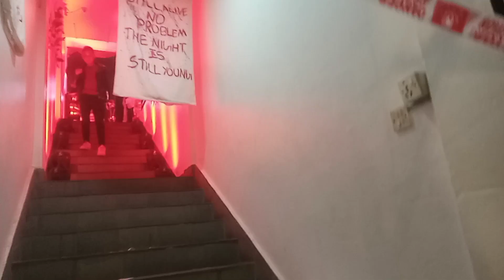Halloween Night with Suicide Case